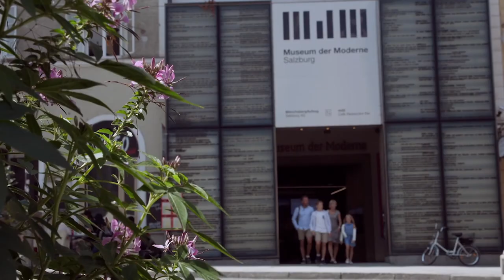Neue Ticket-Kombi - MönchsbergAufzug und WasserSpiegel - Interview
Neue Ticket-Kombi
Ab 1. Februar gibt es übrigens das neue Kombi-Ticket mit dem MönchsbergAufzug. Dieses beinhaltet die Berg- und Talfahrt mit dem MönchsbergAufzug sowie den Eintritt in den Wasser.Spiegel. Von der Bergstation des MönchsbergAufzuges spazieren Sie rund 10 Minuten zum Museum. Alle Infos zum neuen Ticket erhalten Sie bei der Salzburg AG Tourismus Management GmbH und unter moenchsbergaufzug.at

Chefredakteurin: Daniela Kinz
CvD: Markus Viertbauer (ST-KM)
Moderation/Sprecher: Markus Viertbauer